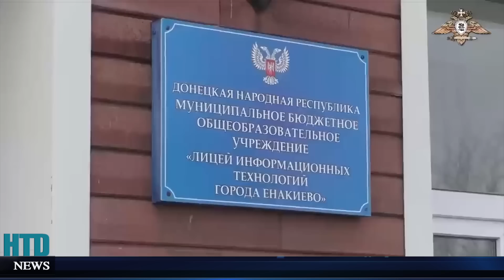Không quân Nga bỏ chiến đấu, Đội quân Wagner nhận tin sốc khi muốn "rút quân" mà HIMARS không đồng ý